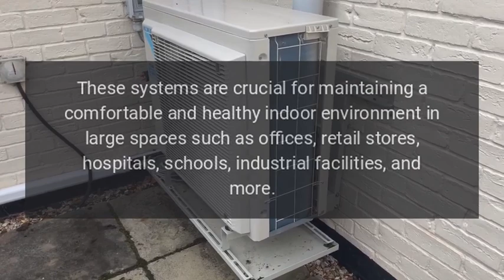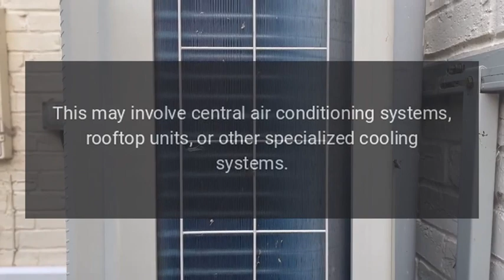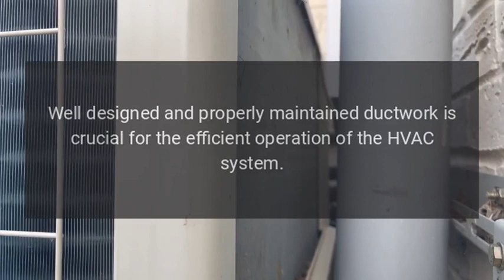What is Commercial HVAC?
Commercial HVAC stands for Heating, Ventilation, and Air Conditioning systems designed for commercial or non-residential buildings. These systems are crucial for maintaining a comfortable and healthy indoor environment in large spaces such as offices, retail stores, hospitals, schools, industrial facilities, and more. Commercial HVAC systems are more complex and have higher capacity compared to residential systems due to the larger spaces they serve.